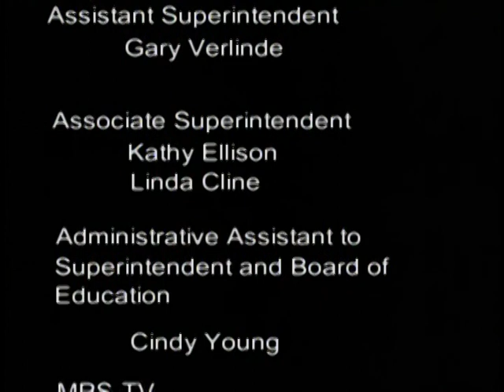Superintendent First Interviews (Cindy Weber and Dr. Jeff Hall) - May 6, 2013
Midland Board of Education interviews Cindy Weber and Dr. Jeff Hall for Superintendent, first interview.

Board of Education meeting recorded on May 6, 2013.